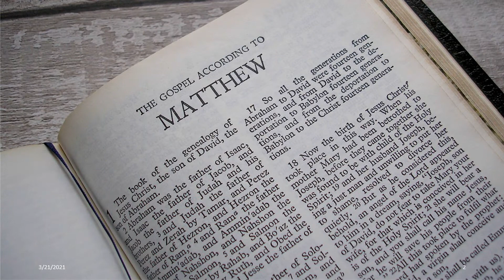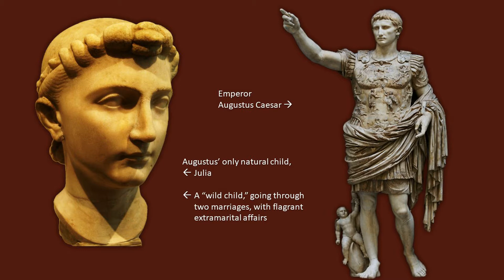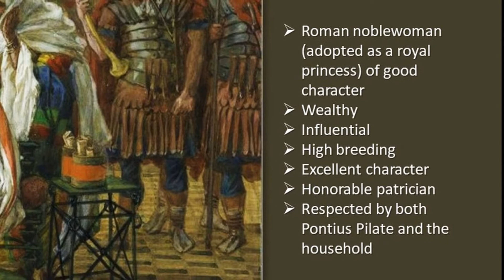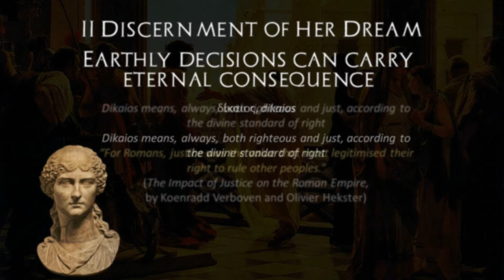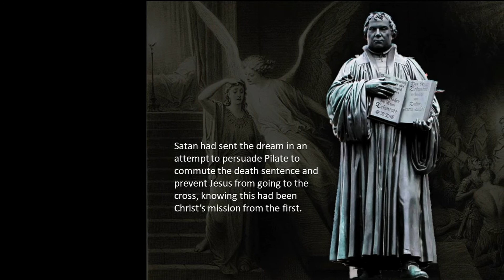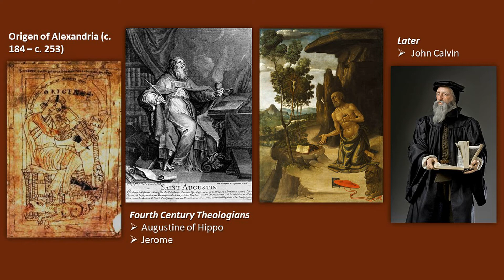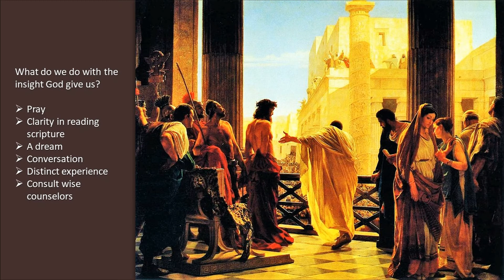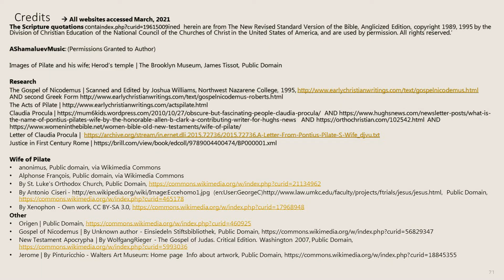Wife of Pilate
Of the several influential women in the Bible who are not given names—Job’s wife, comes to mind—the wife of Pilate is perhaps the most shadowy. All that is known of her from the scriptures is her relationship to the Procurator Marcus Pontius Pilate, and the message she sent to him while he was sitting on the Seat of Judgment in the Praetorium the morning Jesus of Nazareth was tried for treason.

Yet her message, and its impact, have been felt for the two thousand years since it was delivered, and some arms of the church—the Eastern Orthodox, Coptic, Oriental Orthodox and Ethiopian Orthodox—venerate Pilate’s wife as a saint, and some even venerate Pilate as well.

Though the Bible does not give us much information about Pilate’s wife, she does appear in a number of ancient accounts that arose in the first few centuries of Christianity.

I Depiction of Claudia Procula
Destiny moves forward one step at a time.

II Discernment of Her Dream
Earthly decisions can carry eternal consequence

III Development of Spiritual Import
Divine revelation requires a response

The Acts of Paul item comes from "The Acts of Paul: A New Translation With Introduction and Commentary," Richard I. Pervo, Cascade Books, Eugene Oregon, 2014.